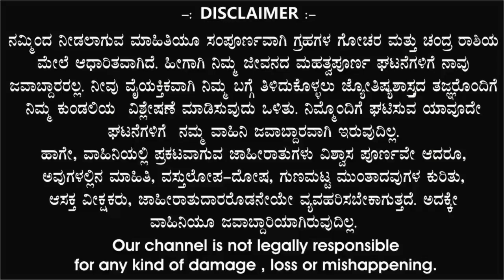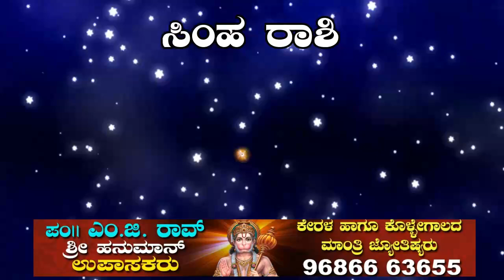ಸಿಂಹ ರಾಶಿ | October 2024 | 5 ಗ್ರಹಗಳ ಸ್ಥಾನ ಬದಲಾವಣೆ | Simha Rashi | ಜೀವನದಲ್ಲಿ ಭಾರಿ ಏಳಿಗೆ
S89 Tv,

ಸಿಂಹ ರಾಶಿ  October 2024  5 ಗ್ರಹಗಳ ಸ್ಥಾನ ಬದಲಾವಣೆ

ಜ್ಯೋತಿಷ್ಯ ಬೆಳಕು Jothisha belaku astrology,  Anand audio, Ytv kannada,  Namma kannada,

Kannada master,  Tv9 kannada,  Divine media,   Public colours,  Bhavishya Darpan 4,